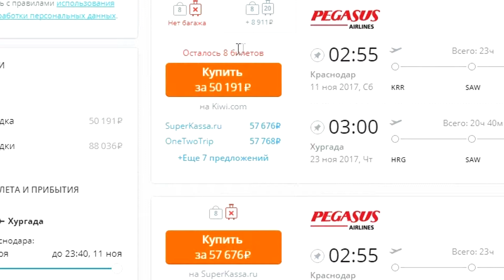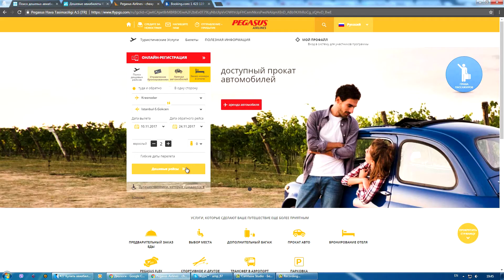Как дешево купить авиабилет. ЛАЙФХАК